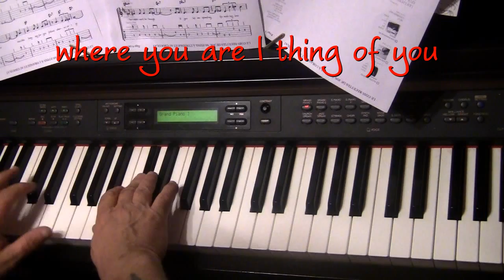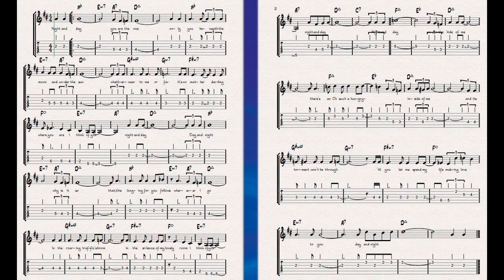Night And Day piano jazz cover - Yvan Jacques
cover jazz Songs written by Cole Porter - piano & guitar tutorial easy swing with chords leadsheet tabs and lyrics